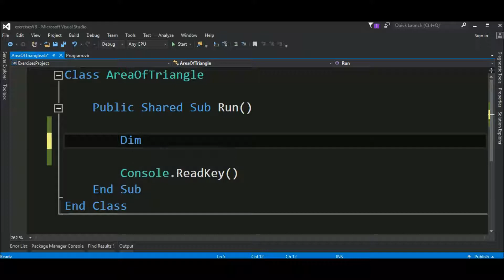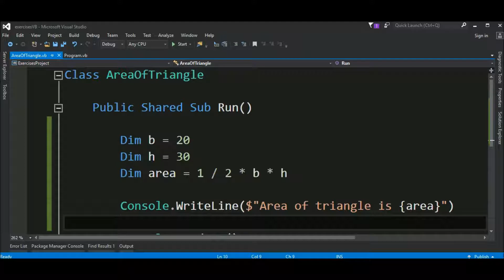area of triangle in vb.net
Code in VB.NET to calculate the area of a triangle.